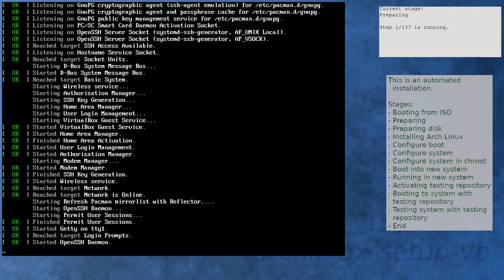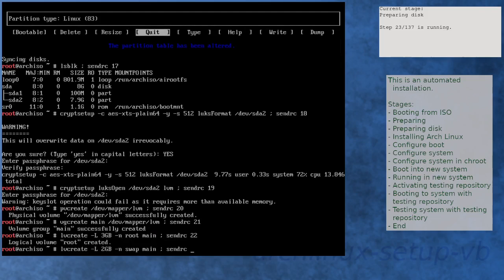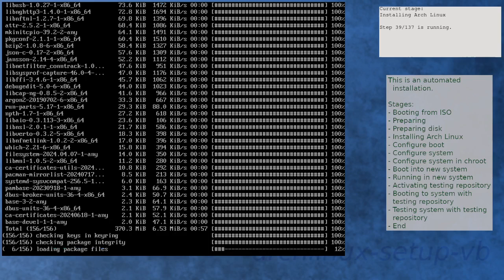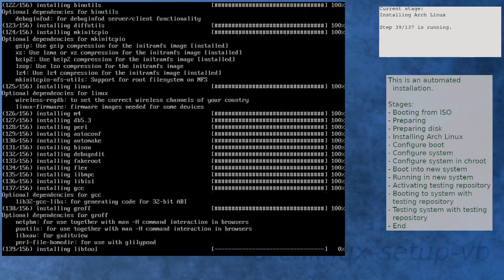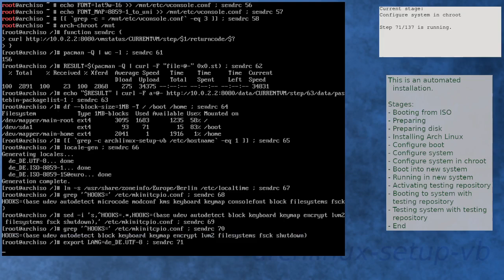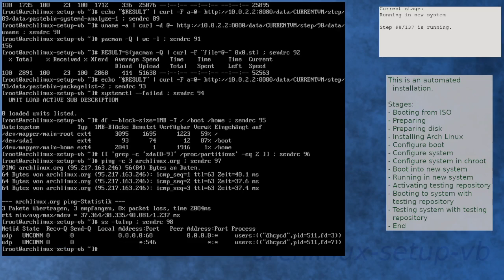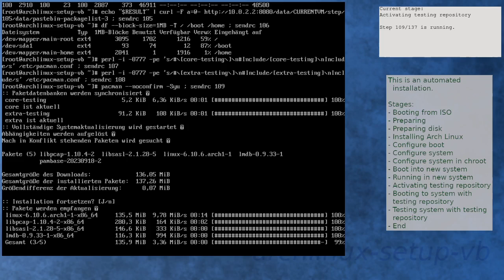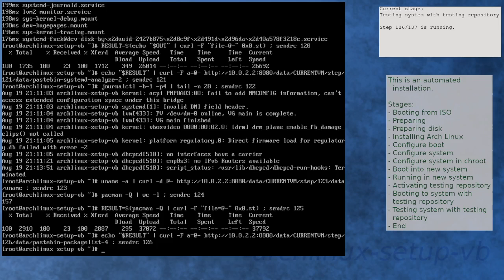Arch Linux installation recording to kernel 6.10.6-arch1-1 (testing)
Summary:
[00:00] Booting from ISO
[00:51] Preparing
[01:45] Preparing disk
[03:19] Installing Arch Linux
[05:46] Configure boot
[06:03] Configure system
[06:47] Configure system in chroot
[08:19] Boot into new system
[09:10] Running in new system
[10:26] Activating testing repository
[11:38] Booting to system with testing repository
[12:21] Testing system with testing repository
[13:31] End

Kernel details:
6.10.2-arch1-1 (ISO)
6.10.5-arch1-1 (after installation)
6.10.6-arch1-1 (after enabling [testing])